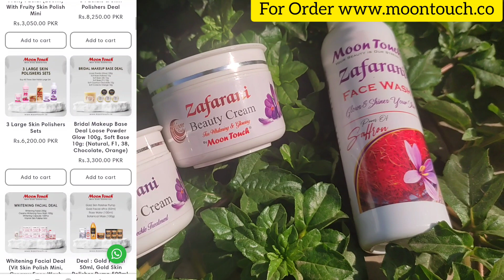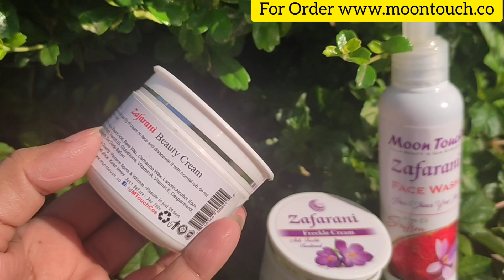GET RID OF FRECKLES IN 7 DAYS - Best Face Products - Chaiyan Khatm karne ka tarika - Proven Skincare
For Order
➡️Zafarani beauty cream

For Ordering On Whatsapp
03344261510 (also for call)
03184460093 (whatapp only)